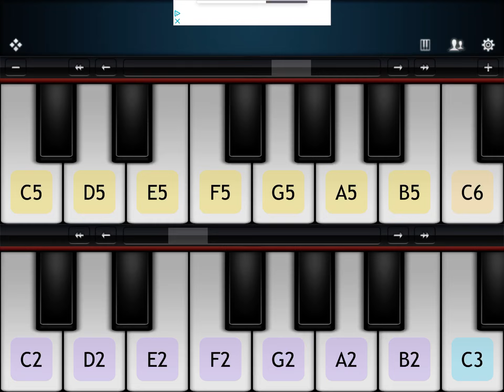May 13, 2023